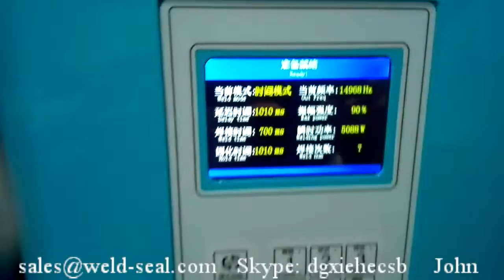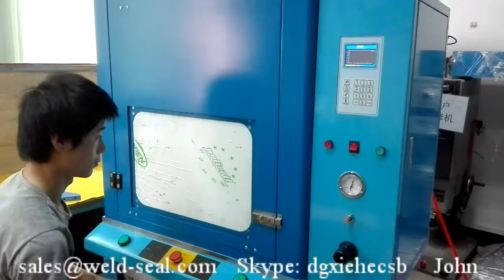6000W 15KHz Ultrasonic Plastic Welding Machine for Nylon+GF with enclosures/soundproof shade